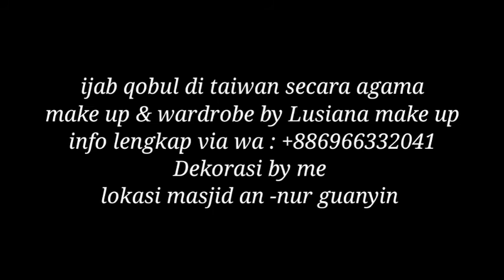IJAB QOBUL DI TAIWAN | MASJID AN -NUR | LUSIANA MAKE UP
ijabqobul ceritatki Lusianamakeup Asslmualaikum teman" buat yg ingin nikah di taiwan mau tau syarat n biaya bisa langsung inbok ya di wa kami
Ada paket ijab qobul lengkap
Pemasangan dekorasi
Prewediing
Singgle wedding
Casual make up
Fb : syeril fashiions / Lusi Ana